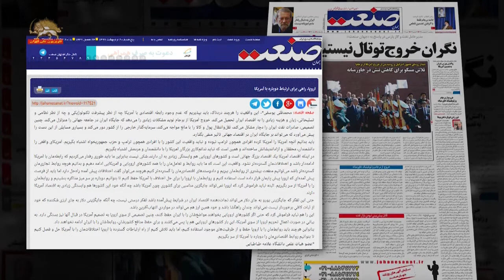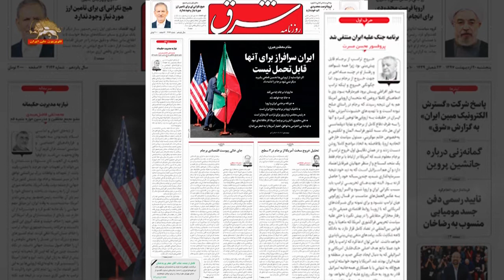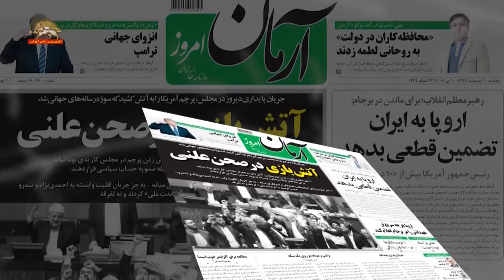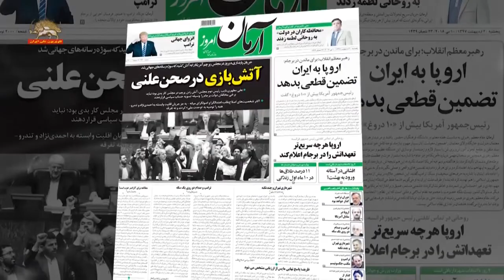واکنشهای هراسان باندهای رژیم نسبت به خروج آمریکا از برجام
باند روحانی درهراس از پیامدهای خروج آمریکا از برجام، بر لزوم عقب نشینی رژیم و حفظ ارتباط با آمریکا از طریق اروپا تاکید می کنند : روزنامه جهان صنعت از باند روحانی با عنوان «اروپا، راهی برای ارتباط دوباره با آمریکا» نوشت: این واقعیت را هرچند دردناک، باید بپذیریم که... خروج آمریکا از برجام نوید مشکلات زیادی را میدهد که جایگاه (نظام) در جامعه جهانی را متزلزل میکند.
ما باید طوری رفتار میکردیم که رابطهمان با آمریکا ادامهدار باشد و... باید روابط و تعاملمان را با همه کشورهای اروپایی و آمریکایی ادامه دهیم...جایگزینی یورو به جای دلار... تفکر درستی نیست.
این را هم نباید فراموش کرد که... در صورت اعمال تحریم اروپا از سوی آمریکا، این بار کشورهای اروپایی هم پا پس میکشند و روابطشان را با (ما) ادامه نخواهند داد

روزنامه حکومتی شرق نیزنوشت: قبول داوطلبانه یکی از خواستههای ترامپ یعنی تمدید مدت برجام از ۱۰ سال به ۱۵ سال نشان میدهد هدف (نظام) ساخت بمب هستهای نیست... این اقدام داوطلبانه پیامد منفی برای کشور ندارد، اما ابعاد مثبت آن بسیارند.

از سوی دیگر، پاسدار حسین شریعتمداری، نماینده خامنهای در کیهان نوشت، علت این که ترامپ باید  به پذیرش پیشنهاد اروپا از جانب (نظام) امیدوار شده باشد؟! اظهارنظرهای نسنجیده برخی از مسئولان (است) که پی در پی اعلام میکردند که اگر آمریکا هم از برجام خارج شود، ما به حضور خود در برجام ادامه خواهیم داد!
کیهان خامنهای همچنین به نقل از یک کارشناس اقتصادی رژیم، حرف روحانی در مورد ادامه برجام با اروپا را رد کرد و نوشت: اجرای برجام بدون آمریکا بیمعنی است، عملکرد قوانین تحریمی که ممکن است تا ۱۸۰ روز دیگر بازگردد، اجرای برجام با اروپا و بدون آمریکا را غیرممکن میکند.

پاسدار سلامی، جانشین سرکرده کل سپاه پاسداران نیزگفت: اروپا نمی‌تواند از تبعیت سیاسی آمریکا خارج شود.
وی افزود: ما باید با الگوی جنگ ایستادگی کنیم

باند روحانی به آتش کشیدن پرچم آمریکا در مجلس رژیم را اقدامی از سوی باند رقیب توصیف کرد. علی مطهری، نایب رئیس مجلس ارتجاع گفت: آتش زدن پرچم در مجلس کار بدی بود، نباید برخی مخالفان دولت برجام را وسیله تسویه حساب سیاسی قرار دهند.
روزنامه آرمان از باند روحانی نیز با عنوان آتش بازی در مجلس رژیم نوشت: جریان (رقیب) در مجلس پرچم آمریکا را به آتش کشید که سوژه رسانههای جهانی شد.

آخوند محمد یزدی، رئیس پیشین قضائيه خامنه ای و مهره  اصلی ولی فقیه ارتجاع در قم با اعتراف به اوج گیری مخالفت با نظام ولایت فقیه گفت: متأسفانه برخی با لباس روحانیت می‌گویند که حوزه علمیه نباید به حکومت و دولت وابسته باشد.
وی از استمرار «دشمنی‌ها و توطئه‌های مختلف برای تضعیف نظام و سرنگونی» ، ابراز وحشت کرد.